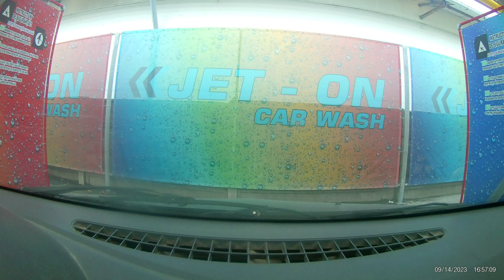Ploiești Strada Mihai Bravu - Ploiești Strada Apelor Spălătorie Auto